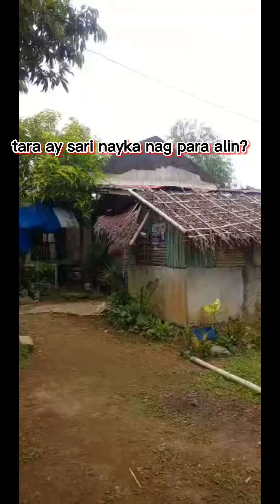yong nag pa practice ka tapos bigla nalang may gusto din mag shoot😂